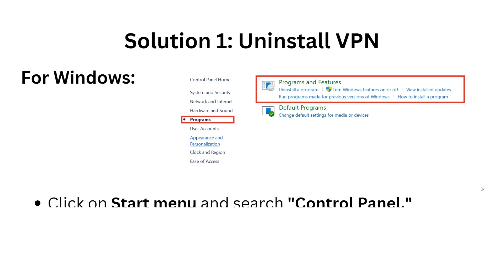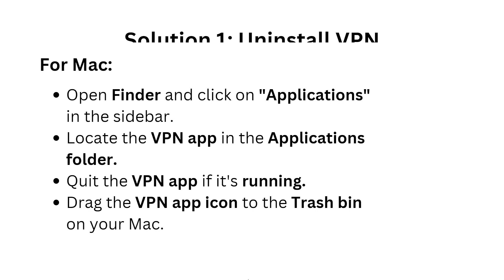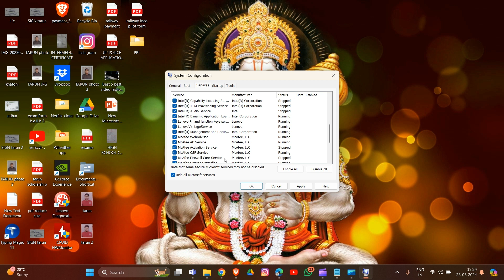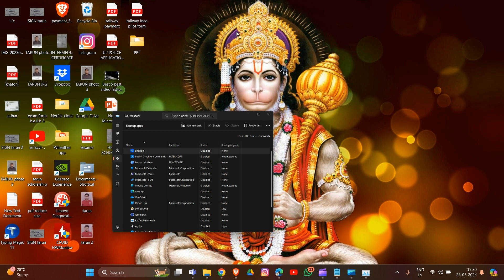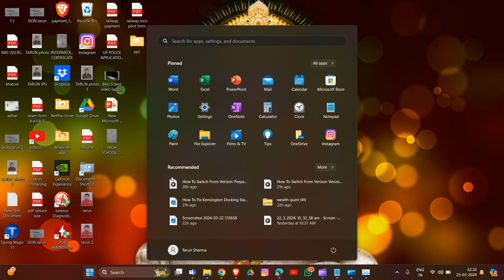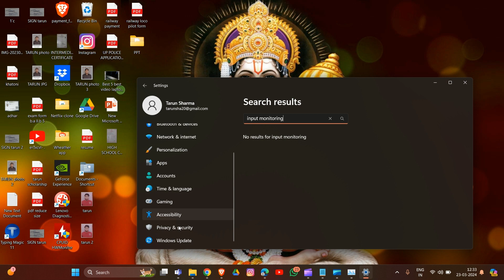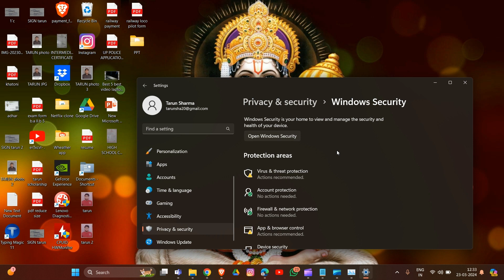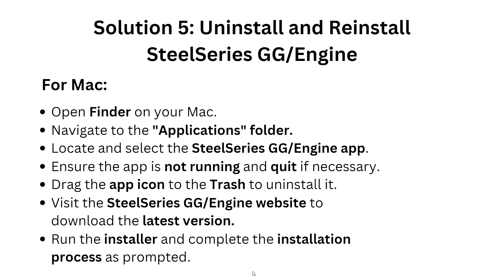How To Fix SteelSeries GG/ Engine Not Opening Or Working (Windows & MAC)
Learn how to effectively resolve SteelSeries GG/ Engine not opening or working on Windows and MAC through practical troubleshooting methods outlined in this comprehensive YouTube tutorial. Enhance your understanding of software issues and empower yourself to overcome technical challenges with ease.

00:00 Introduction
00:37 Solution 1: Uninstall VPN
01:42 Solution 2: Perform A Clean Boot (For Windows)
04:07 Solution 3: Reinstall Device Drivers (For Windows)
05:40 Solution 4: Adjust Security Settings (For Mac)
07:10 Solution 5: Uninstall And Reinstall SteelSeries GG/Engine